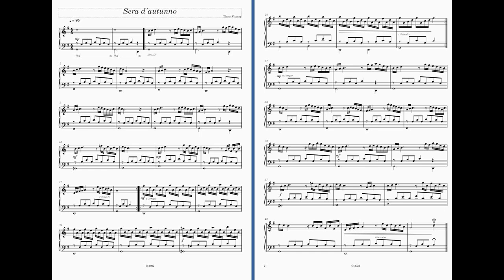Sera D'autunno ( Level 3 ) - Theo Visser